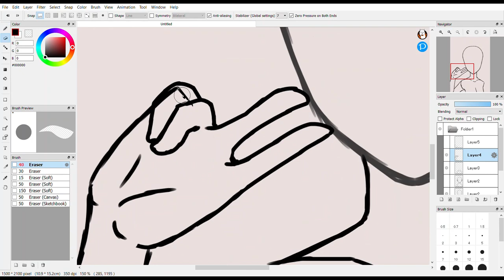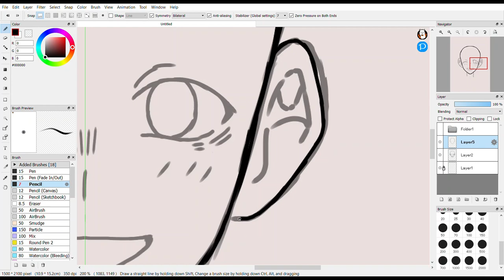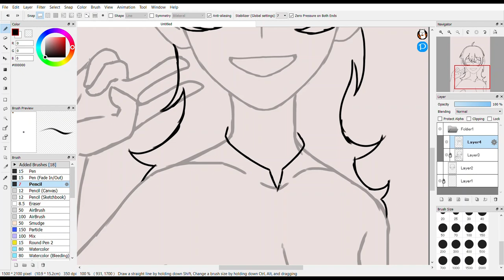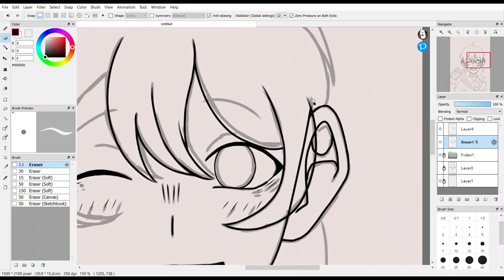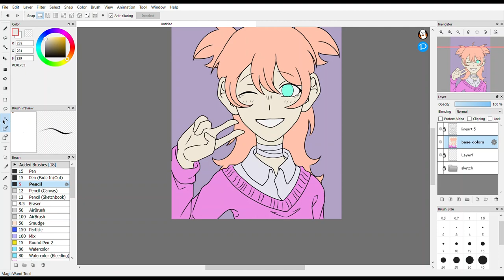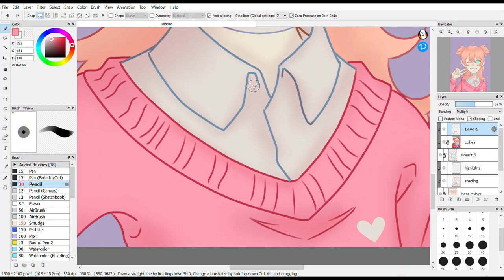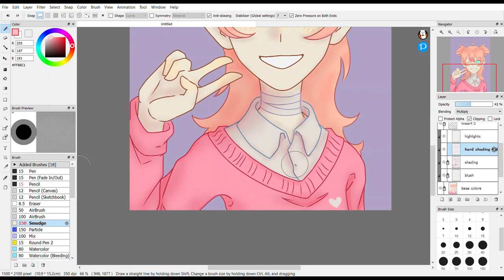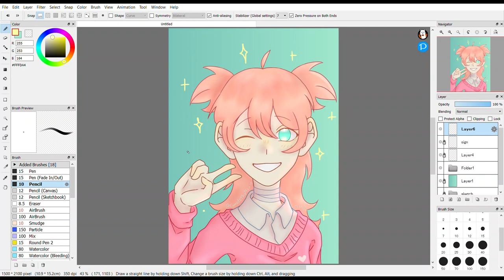Mia Fanart ^u^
Drawing process of my fanart for @lol0206  :D